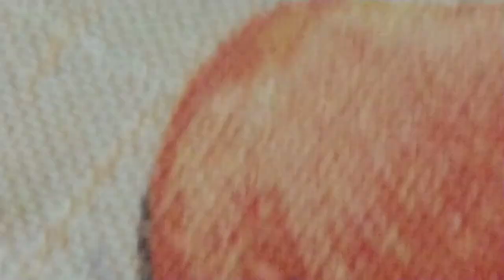🕸️ARANHA GIGANTE ENCONTRADA EM MINHA CASA 🏠 🏡